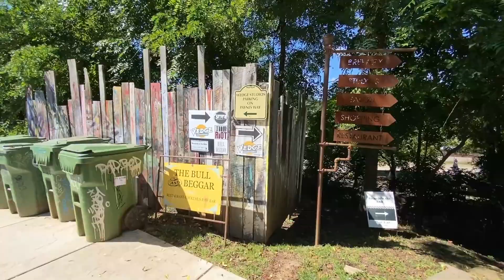Asheville, North Carolina River Arts District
The real world with no filter, the good, the bad, the ugly.

A virtual walk & talk of the Asheville, NC River Arts District

North Carolina Attraction